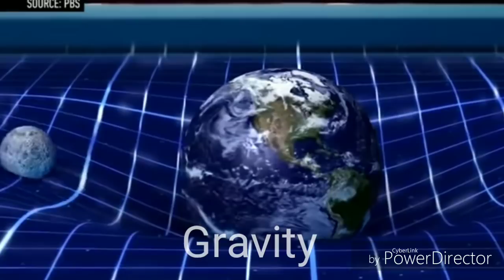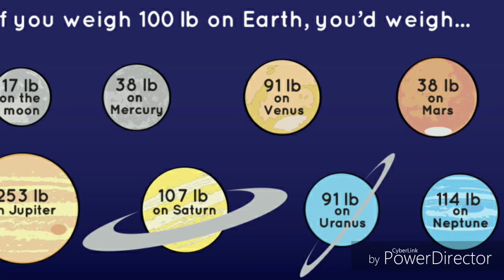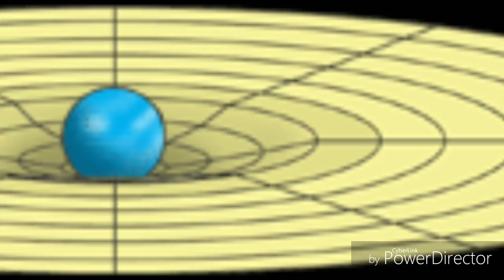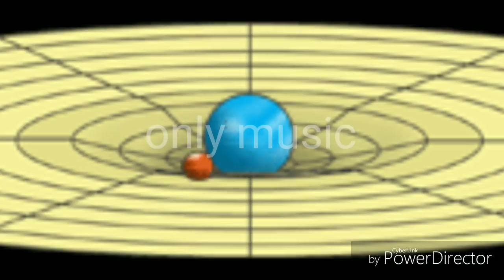சூரியன் பூமியை இழுக்குமா எப்படி gravitational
Gravitational force